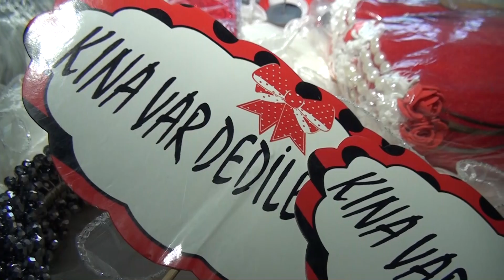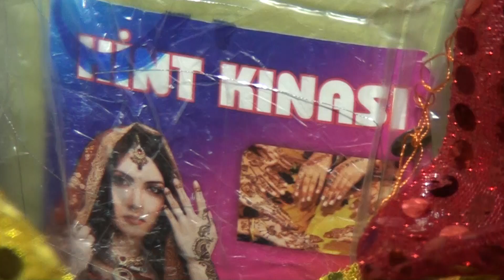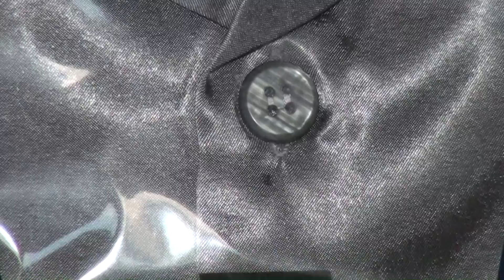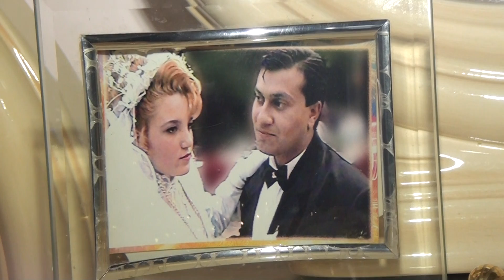Oktay & Esengul"un Kina Gecesi